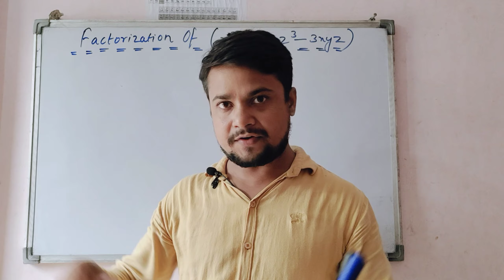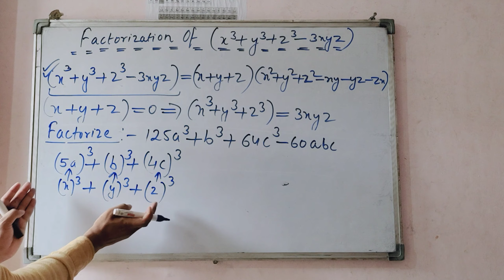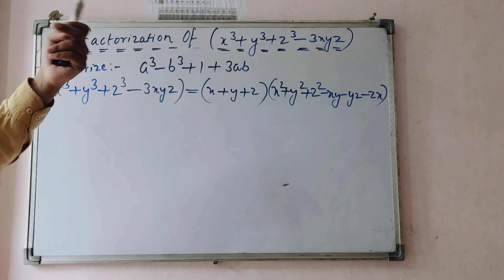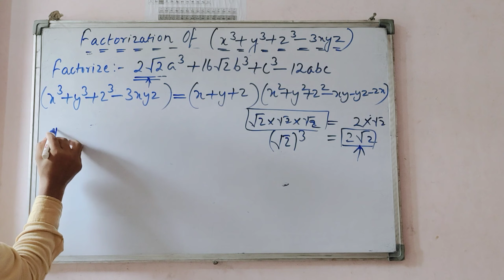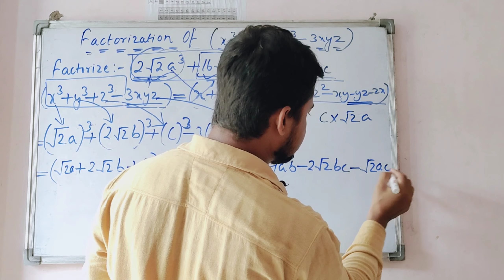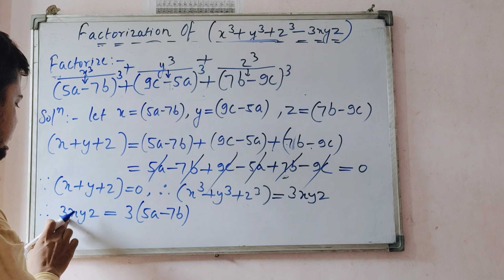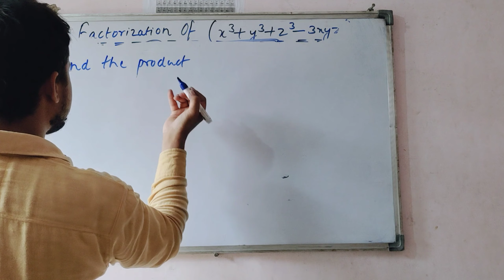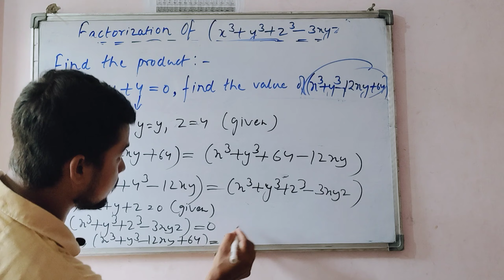Factorization Class 9 RS Aggarwal | Factorization Theorem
Hi! This Is Quick Learning Adda
Making Educational Videos
Polynomials Maths

Topics Covered :-
1- Factorization Theorem
2- Factorization Of Cube Polynomial
3- Factorization Of Cubic Expression
4- Factorization Of Form (x^3+y^3+z^3-3xyz)
5- Product Of Factorization Of Cubic Polynomial
6- Factorization Theorem Based  Questions
7- Factorization Of Cube Difficult Questions
8- Factorization Of Cubic Polynomial
9- Factorization Classs-9 RS Aggarwal
10- Factorization Of Polynomials Class-9
11- Product Of Cubic Expression
12-Factorization Class-9 RS Aggarwal Questions

If you have any suggestions, questions or need any assistance then plz write in the comment section below